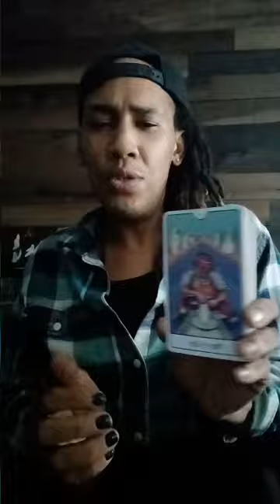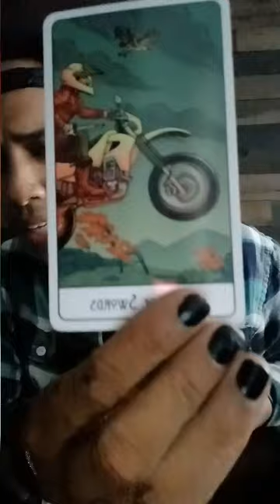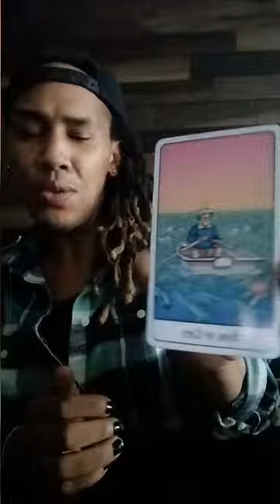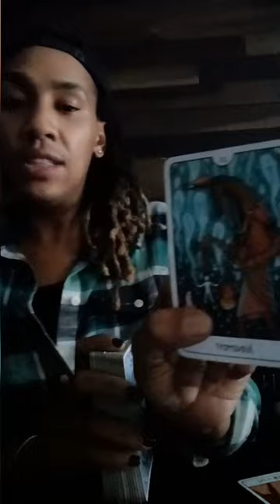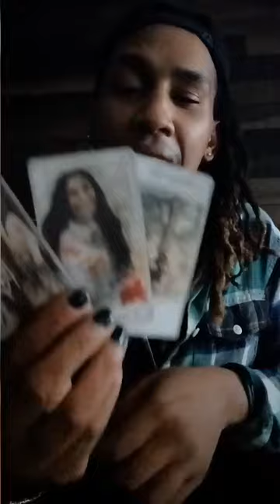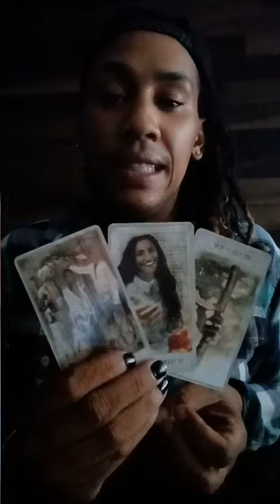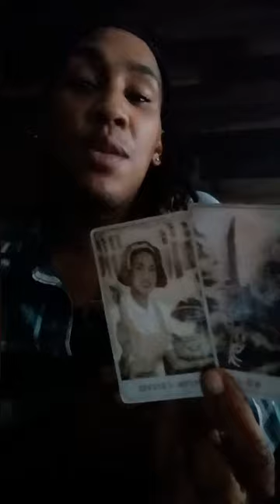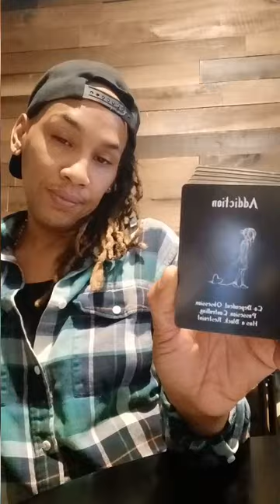AQUARIUS ♒️ SOMETIMES YOU GOTTA ACT TO GET RESULTS 🎬 OCTOBER 18-? 2023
UGK ft. Outkast - Int-l Players